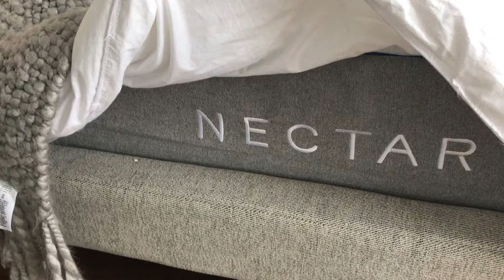Why Do Customers Love Their NECTAR?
Frannie LOVES her NECTAR. Whether it was relieving her back pain or simply getting a full nights rest, her mattress has definitely changed the way she sleeps.